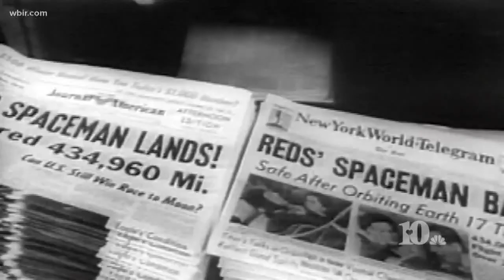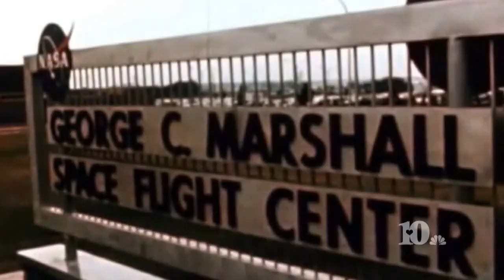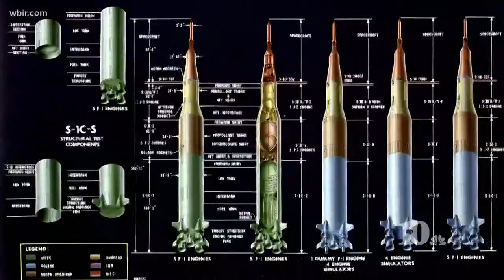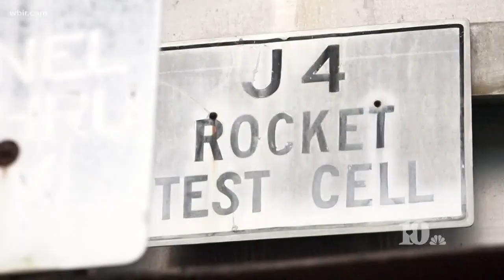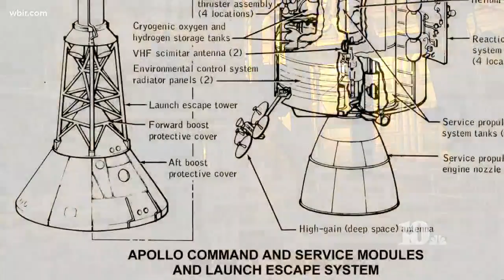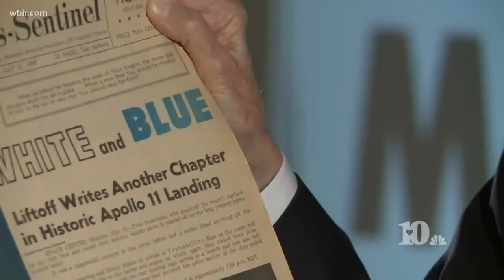WATCH: We have liftoff | From Tennessee to the moon (Part 1)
Rewatch WBIR's Apollo 11 Anniversary special.